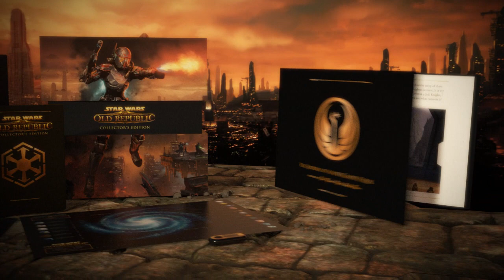STAR WARS™: The Old Republic™ - Présentation de l'Édition Collector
Quand nous vous avons annoncé que Star Wars™: The Old Republic™ était disponible en pré-commande, nous vous avons également parlé des nombreux objets digitaux offerts pour l'achat du jeu. Un bonus de pré-commande est offert à tous ceux qui pré-commandent le jeu, quelle que soit son édition, mais certains objets digitaux sont réservés à l'Édition Deluxe Digitale et à l'Édition Collector du jeu.